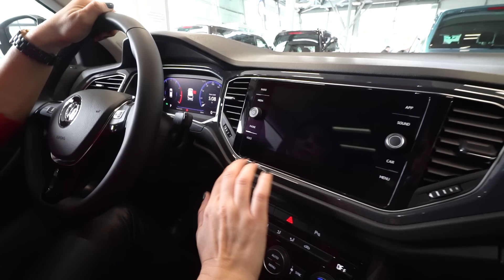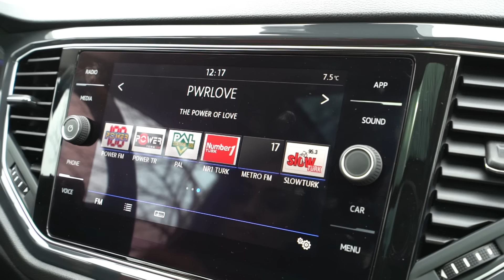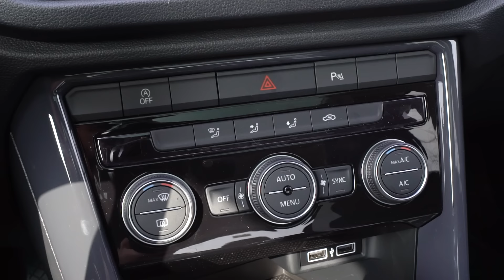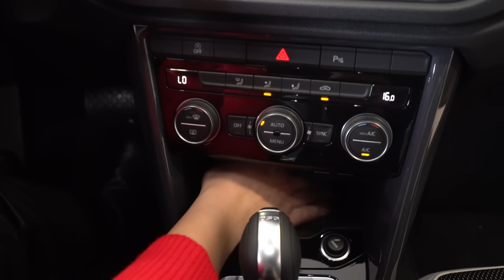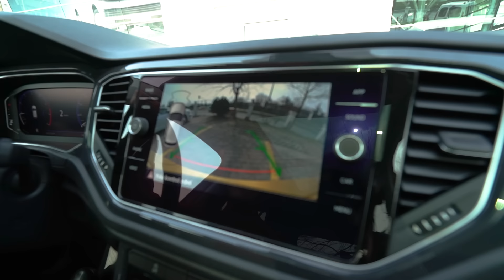Volkswagen T-Roc İlk Crossover | (with English subtitles)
"Özgüveni Doğuştan" sloganıyla çıkan T-Roc'ın,  şehir içi kullanıma uygunluğu, dikkat çekici dış tasarımı ve dijital dünya ile uyumu beni oldukça etkiledi.
SUV'un yükseliğini arayıp, otomobilin şehir içi uyumunu arayanlar,  T-Roc'ı bir deneyin derim. Fazla büyük olmayan ebatlarıyla, küçük bir ailenin, ailenin 2.otomobili ya da tek kullanımlar için oldukça ideal bir crossover.
Keyifli seyirler,

. t cross, volkswagen tiguan, volkswagen t roc, vw t roc, t roc